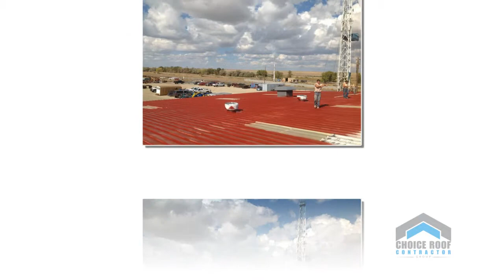Metal Roof Restoration by Choice Roof Contractor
Rusting metal roofs with leak problems can be quickly restored with the Conklin MR System.

The economical alternative to repairing individual panels (which is only a localized, temporary fix) or removing panels to install new ones (very costly), this roofing system has been proven to extend roof life for decades. Compare our restoration service to expensive labor costs and the environmentally irresponsible disposal of an existing roof.